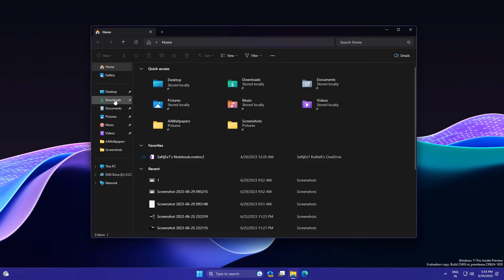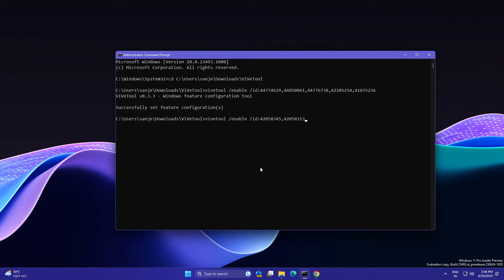How to ENABLE Windows Copilot on Windows 11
How to ENABLE & USE Windows Copilot on Windows 11
As for Windows Copilot, a set of text-driven assistive capabilities designed to make PC usage easier and more intuitive, it will be available for preview to beta testers in June 2023